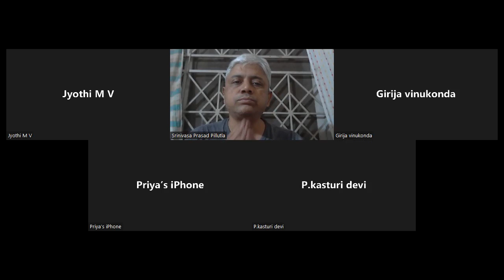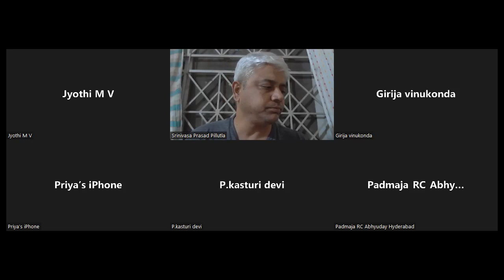Bhagavatam Day 15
Bhagavatam in Telugu - Day 15